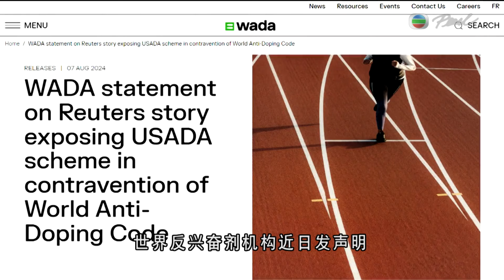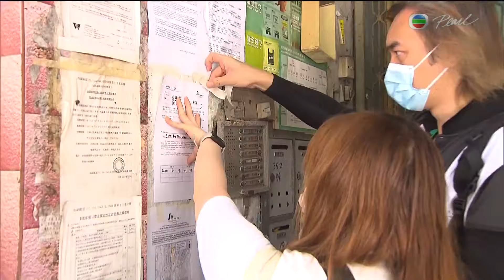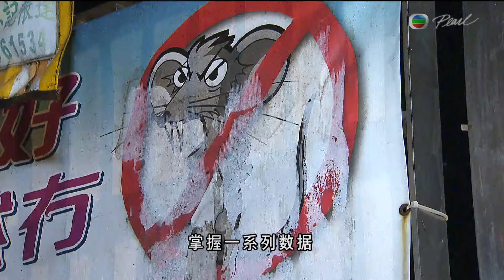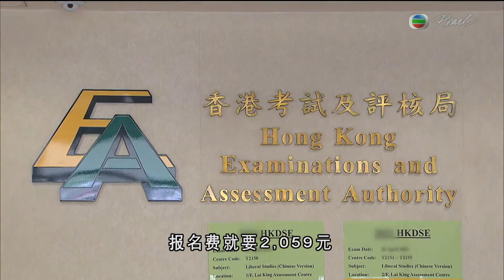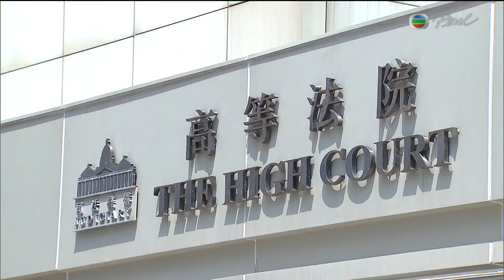香港无綫︱2024年8月9日︱普通话4:15新闻｜TVB News